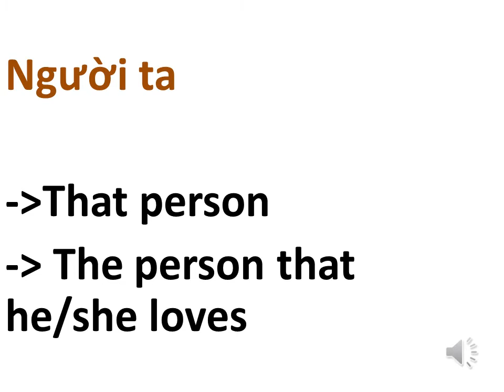Learn Vietnamese through calendar pages - Calendar page #1: Feb 14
Learn Vietnamese, Calendar page #1: Feb 14

Southern Vietnamese / Saigonese accent / Lý Thanh Tùng

Paid lessons: 10USD/month
1/ Conversation lessons at intermediate level
2/ Short stories, Funny stories, News, Folk songs
3/ Tailored lessons
4/ Voice chat